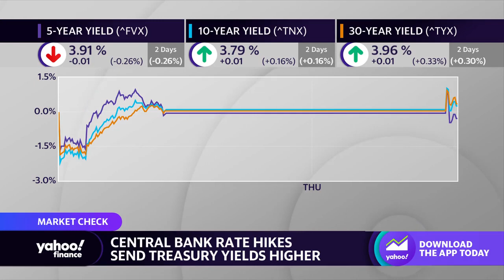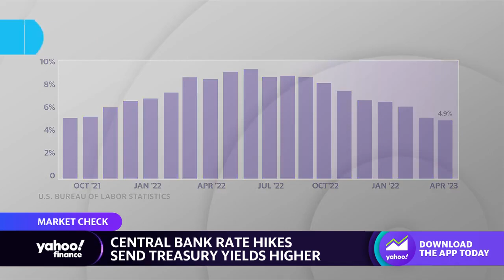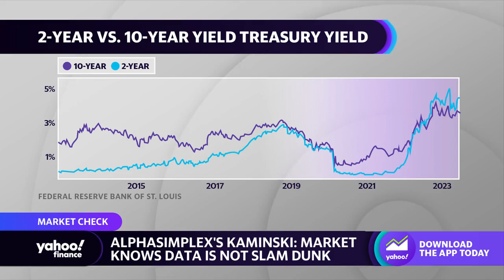Investors 'underestimating the potential weakness' in bonds, strategist says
Treasury yields move higher amid Central Bank rate hikes. Katy Kaminski, AlphaSimplex Chief Research Strategist and Portfolio Manager, joins Yahoo Finance Live anchors Brad Smith and Julie Hyman to break down what to know about investing in the bond market.